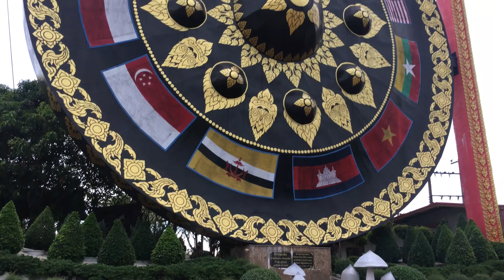Ubon Ratchathani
- Wat Tham Khuha Sawan
- Hat Chom Dao
- Sam Phan Bok
- Pha Taem National Park
- Big Buddha Image
- Ma Na De Caffe
- Wat Sirindhorn Wararam